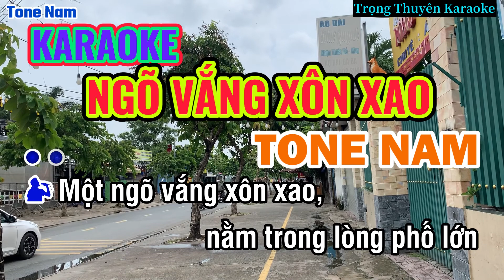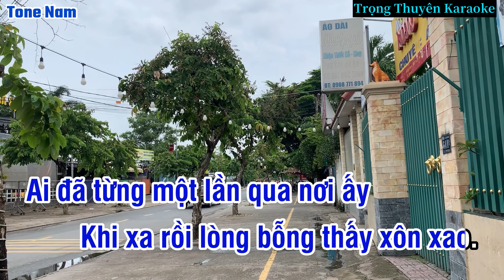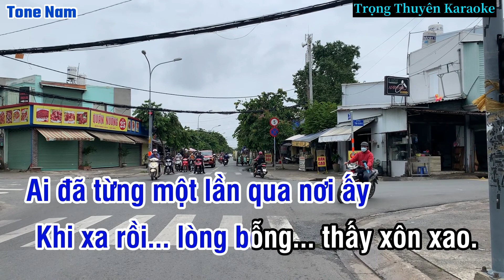Karaoke Ngõ Vắng Xôn Xao Tone Nam “Nhạc Sống”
-Xin phép “Nhạc Sĩ Trần Quang Huy và Bên Nắm Giữ Bản Quyền” cho Tôi được phối nhạc,cover lại ca khúc.